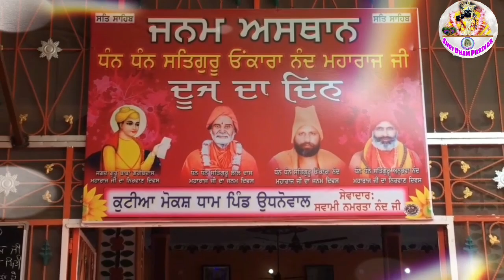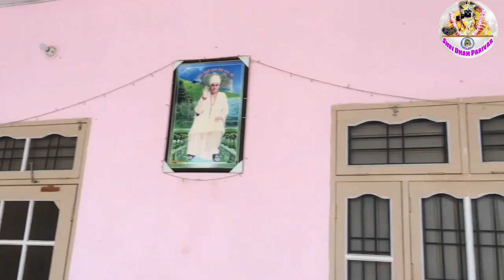BHURI WALE NE DHAM BNAYA || TELLU UDHANEWALIA || ਤੇਲੂ ਉਧਨੇਵਾਲ਼ੀਆ || SHRI DHAM PARIVAR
Song - Eh Nagri Udhanewal Di

Singer - Tellu Bhagat Udhanwal

Lyrics - Tellu Bhagat Udhanwal

Director - Thakur Shri Banke Bihari G Maharaj

Special Thanks - Parveen Banth

Presentation - Shri Dham Parivar

ਇਹ ਨਗਰੀ ਉਧਨਿਆਲ ਦੀ ਭੂਰੀ ਵਾਲੇ ਨੇ ਧਾਮ ਬਣਾਇਆ ।
ਗੁਰਾਂ ਨੇ ਬਾਣਾ ਪਾਇਆ ਜੀ ਬਣਕੇ ਕ੍ਰਿਸ਼ਨ ਮੁਰਾਰੀ ਆਇਆ ।